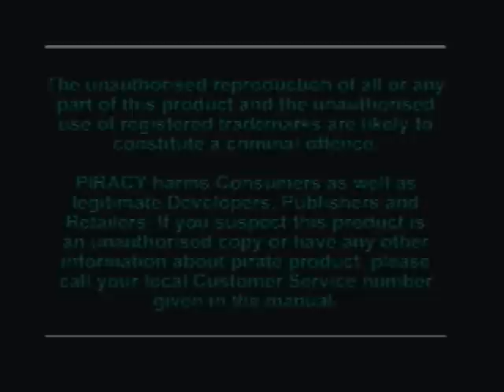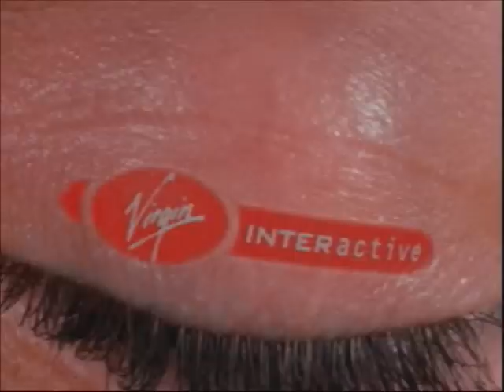Resident Evil 2 (ITA-Intro) - Episodio 1 (Leon A)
LEGGETE QUI PER FAVORE!!
ho deciso dopo alcune configurazione alla easycap di fare il gameplay di RE2! (LEON A/B e CLAIRE A/B)
Non è un perfect gameplay o speedrun! sicuramente prenderò B o C...faccio questo gameplay per dimostrarvi cosa sono capace di fare in questo gioco ma sopratutto lo faccio perchè AMO questo gioco!
Gameplay eseguito su SCPH 7002